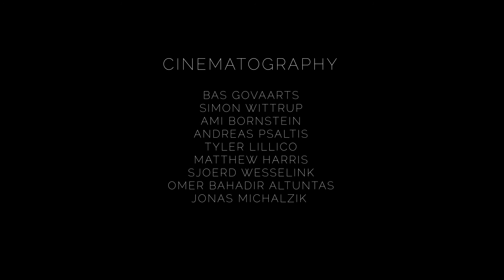"Solace" | Javier Márquez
"Solace" from "The shelter point" album.

Music performed and composed by Javier Márquez. (Armenian duduk, piano and  sequences)
Mixing and mastering by Lauren Serrano.

Cinematography by:
Bas Govaarts
Simon Wittrup
Ami Bornstein
Andreas Psaltis
Tyler Lillico
Matthew Harris
Sjoerd Wesselink
Omer Bahadir Altuntas
Jonas Michalzik

All clips licensed to Javier Márquez by ArtGrid.

Most of the locations in the video are Dolomites Mountains (Italy).